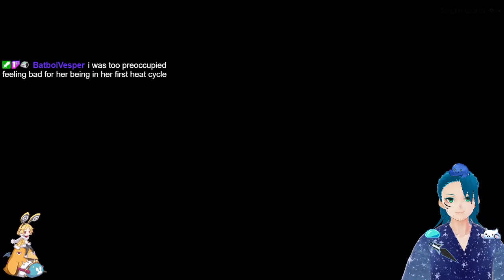WitchSpring R Part 2.7 The spookey ship